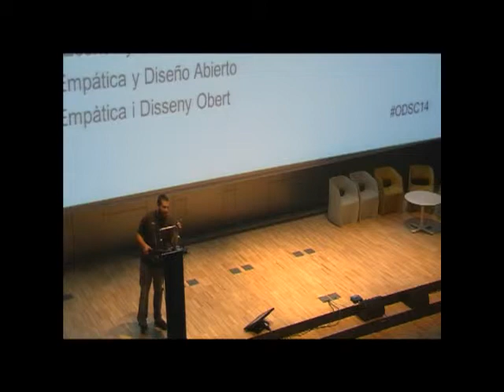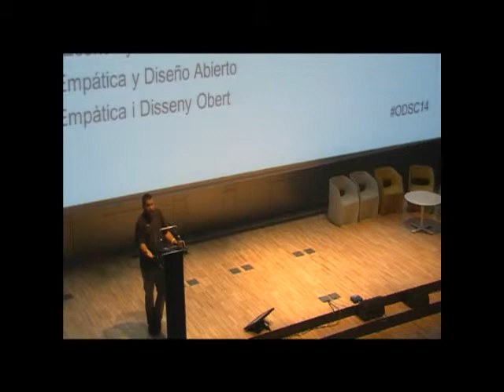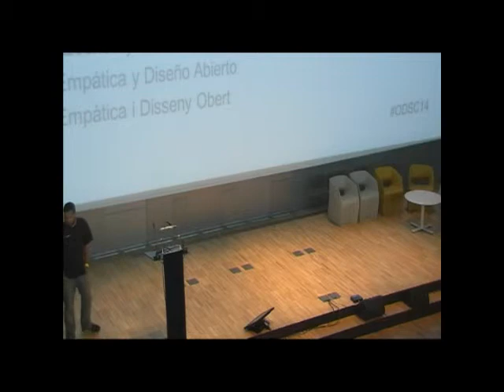David Costa - Diseño Abierto y Economía Empática